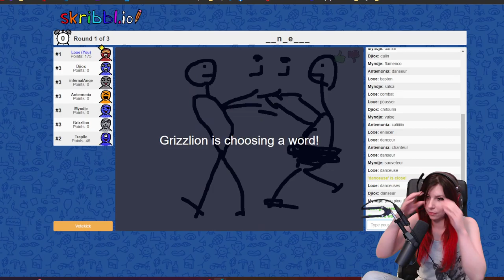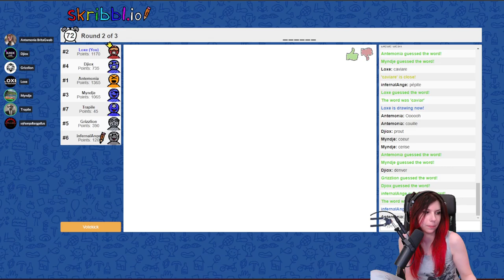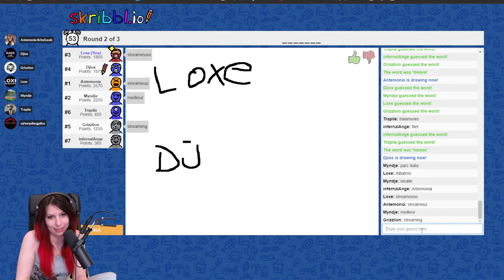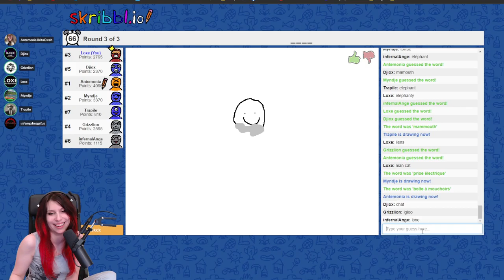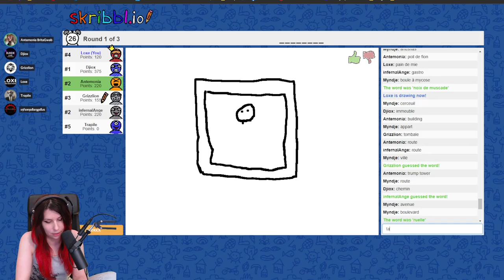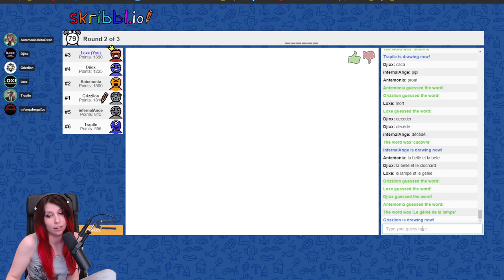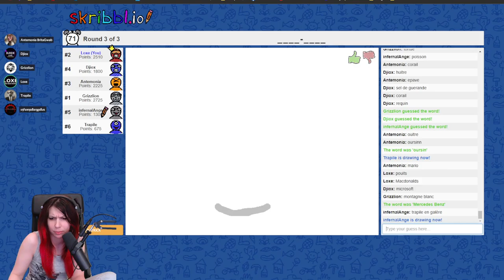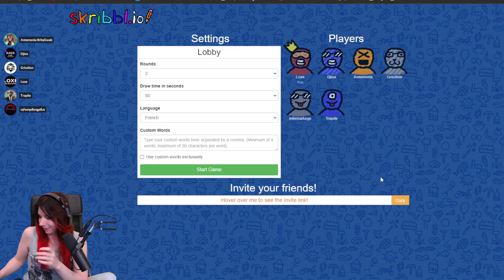"Ya une VOD de ça?!" - Multicredi Skribbl.io avec Ante, Myndje, Djiox, Grizzlion... (25/05/2022)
Suite improvisée du Multicredi du 25/05/2022 sur Worms. On se retrouve sur Skribble avec Antemonia, Djiox, Trapile, Infernalangelus, Myndje et Grizzlion.